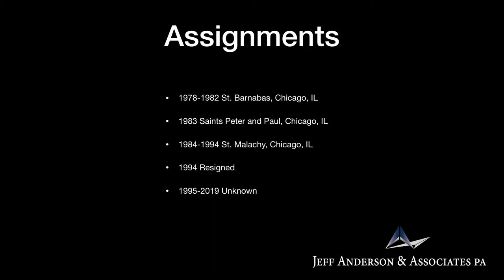Priest Accused of Sexual Abuse: Thomas O 'Gorman (Chicago)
-On August 10, 1992, Fr. Thomas O’Gorman was placed on administrative leave in the wake of an allegation of sexual misconduct with a minor. In 1994, Fr. O’Gorman officially resigned from the priesthood. Fr. O‘Gorman’s whereabouts, status as a priest, and whether he has access to children are unknown.

If you were sexually abused by Thomas O' Gorman or other Catholic clergy in Chicago, we want to help. Confidentially contact the law firm of Jeff Anderson & Associates to begin your journey toward healing and justice.